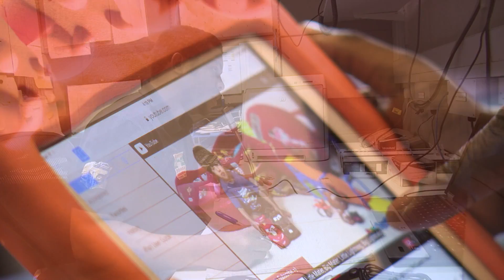Building a new generation of engineers at the Bonga deep-water oil field | Sustainability at Shell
Meet engineer Prince Nwocha and see how the Bonga deep-water project off Nigeria has changed his life and the lives of his family.